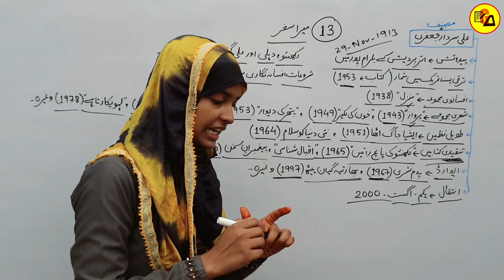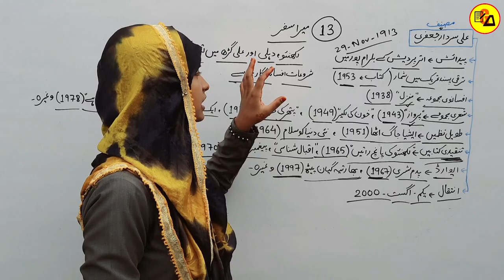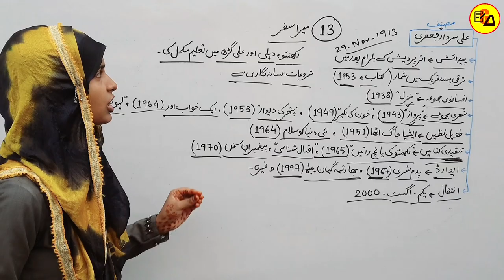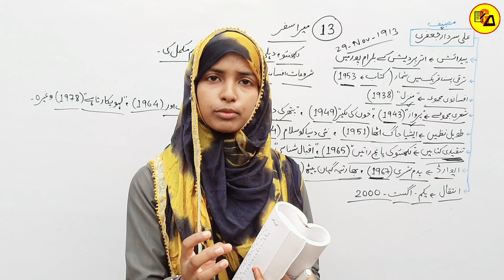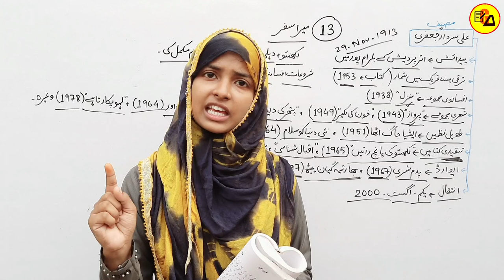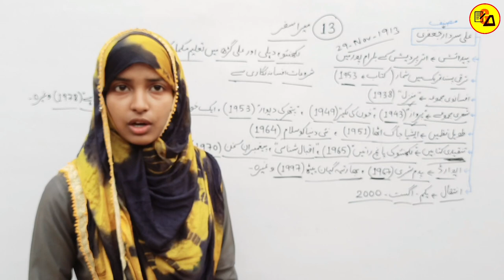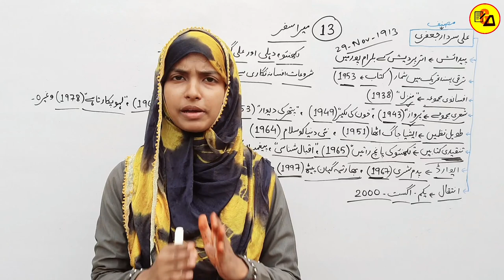Urdu For Class 12 Chapter 13|Mera Safar|میرا سفر|Class 12 Urdu 100 Marks Mera Safar By Muskaan Ma'am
Best Wishes :-